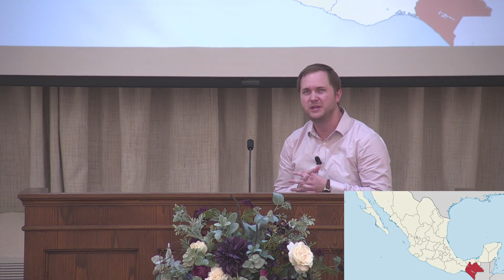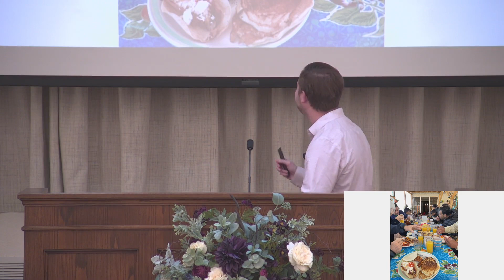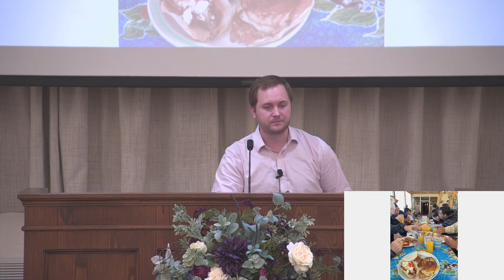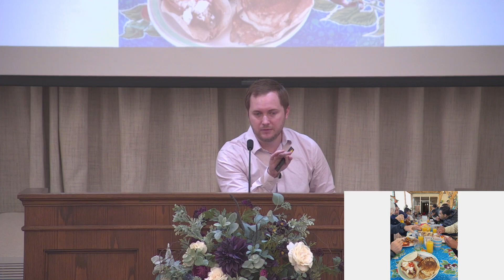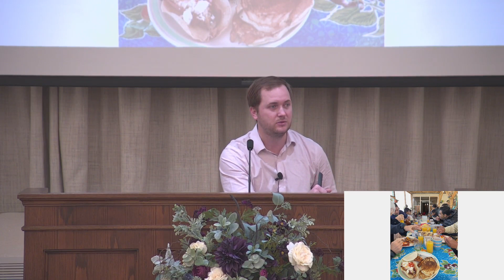The Work in Chiapas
Title: The Work in Chiapas
Speaker: Elliott Jackson